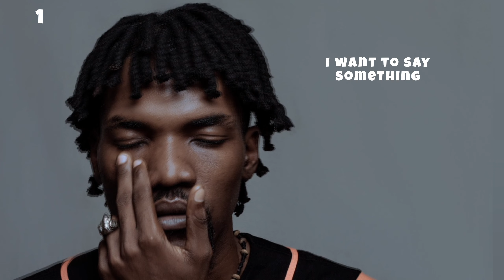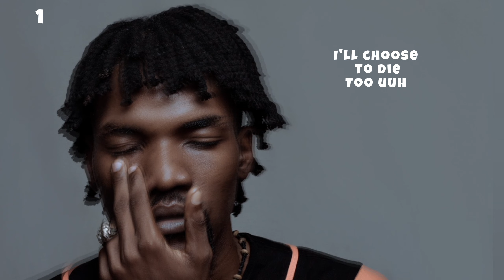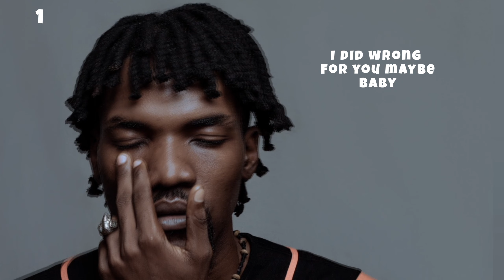Ko si bi ( Produced by BBOY BEATS)